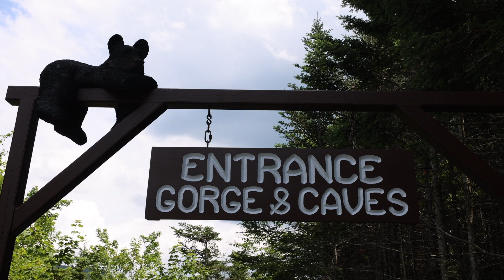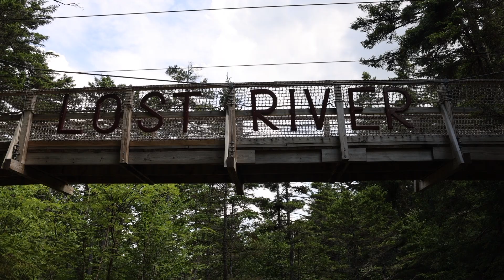New Hampshire's Lost River Gorge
A good two hours from Boston, Lost River Gorge is set in the heart of the White Mountains and brings fun, adventure and exploring to visiting families. Complete with a mile long boardwalk the path crisscrosses Lost River while passing small cascades, hidden waterfalls and inviting caves in Northern New Hampshire.